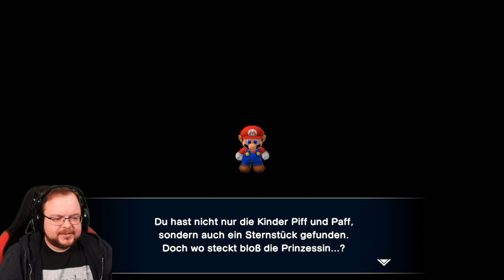Super Mario RPG 🎮 #009: Piff und Paff? Wo seit ihr???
Moin moin,

Euer Baegger